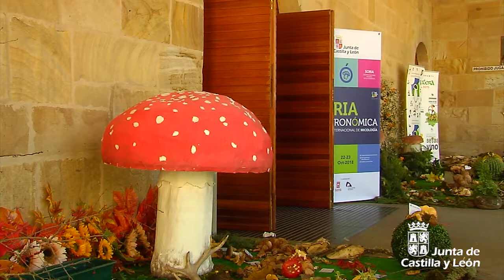VI Congreso Internacional de Micología `Soria Gastronómica'